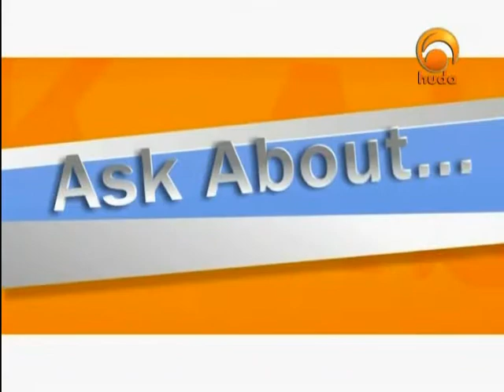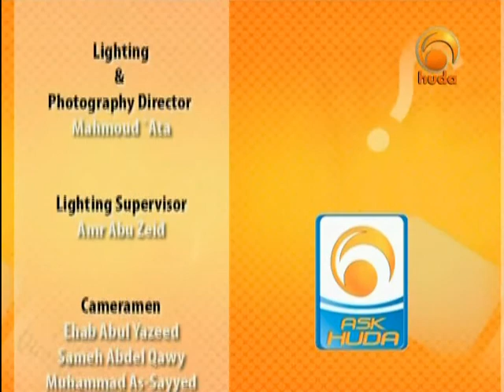Ask Huda Aug 9th 2011